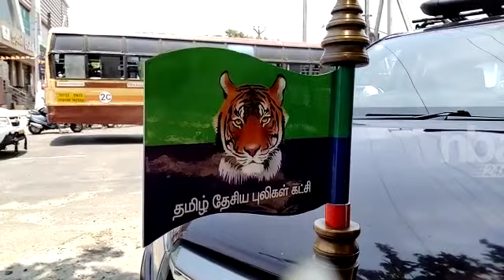Mansoor Ali khan set new trent in election campaign | tamilnadu election 2021 | nba 24x7